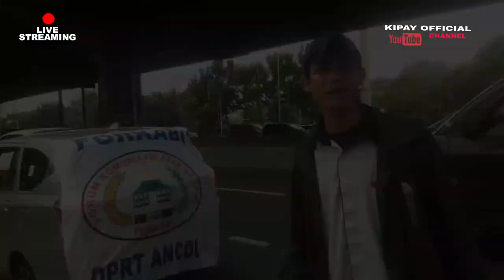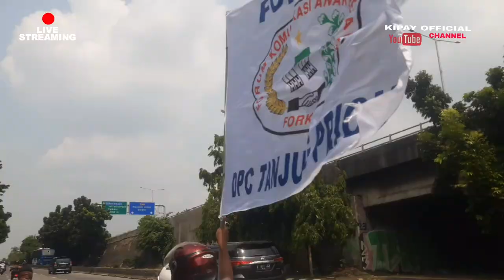PERSIAPAN Forkabi Jakut Hadiri Milad Ke 22 & Halal Bihalal Forkabi.(FORKABI UNTUK INDONESIA MAJU)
Milad Ke 22 & Halal Bihalal Forkabi.